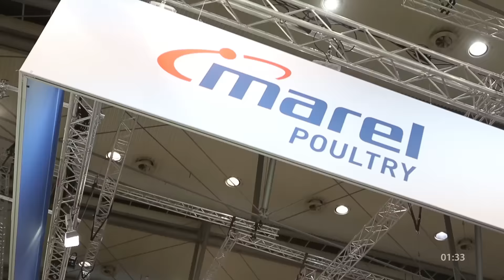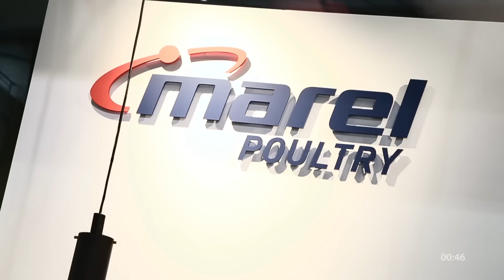Eurotier 2016 impression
Impression of Marel Poultry at the EurTier 2016 tradeshow